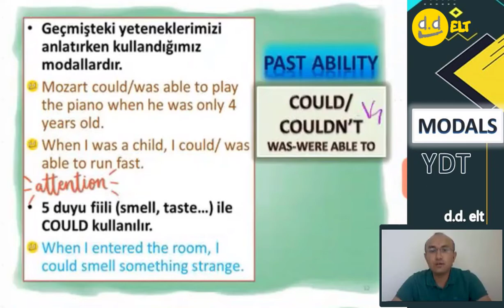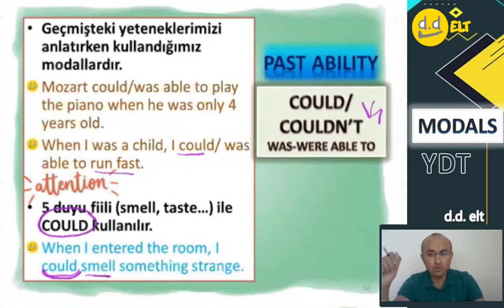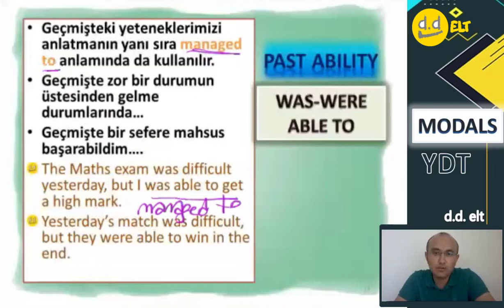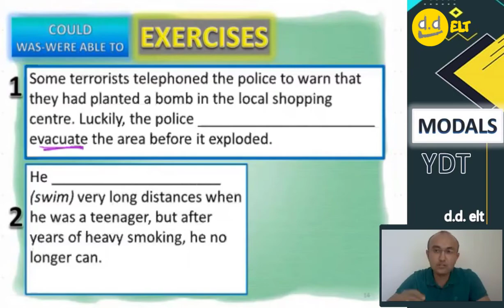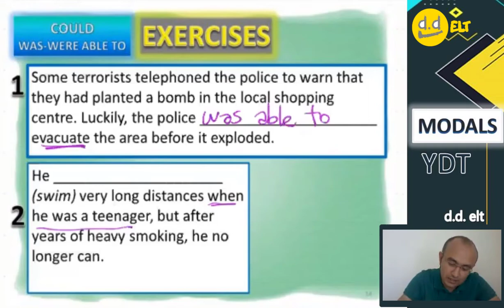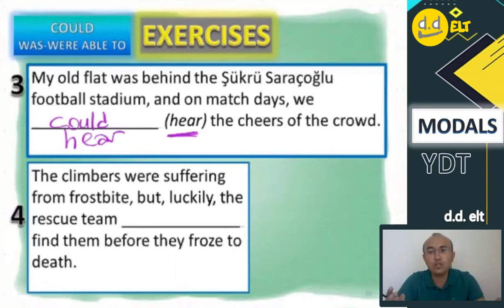Modals 04 - Ability Part 02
Türkiye'deki yabancı dil sınavlarına hazırlanan ve özellikle belirli bir seviyeye gelmiş öğrencilerimize bütün Grammar konularını anlatacağım video serisi olan Grammar Dream Series ile karşınızdayım. Video çekimleri ve online canlı dersler tüm hızıyla devam etmekte olup tüm konu anlatım videolarını ve detaylı soru çözüm videolarını çok yakında bu kanalda bulabileceksiniz.
Beni Instagram'dan takip etmek ve İngilizce'ye dair sorularınızı ulaştırmak için aşağıdaki linke tıklayabilir ve isterseniz mesaj gönderebilirsiniz.

Saygılarımla
d.d.elt